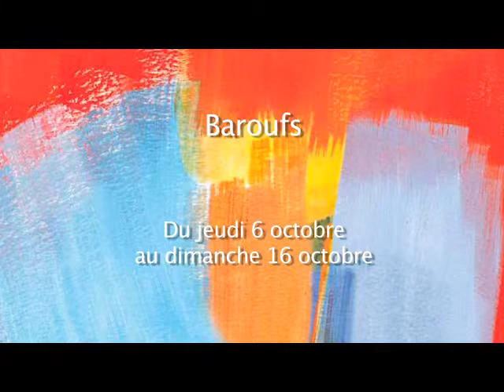BAROUFS.flv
Interview de Frédéric Maragnani, metteur en scène du spectacle " Baroufs " de Carlo Goldoni, présenté au TOP du 6 au 16 octobre 2011.

Cette comédie retrace les tribulations d'une communauté de pêcheurs de l'île de Chioggia où jalousies et disputes entre deux clans familiaux donnent lieu à de truculentes querelles. Les situations se nouent et se dénouent rapidement, entraînées par un flot de paroles, à la manière du cinéma néo-réaliste italien.